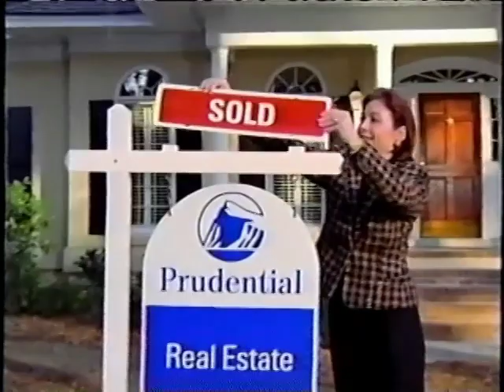Prudential Real Estate 2003 TV Ad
Date of broadcast: April/May 2003
Channel of origin: The History Channel